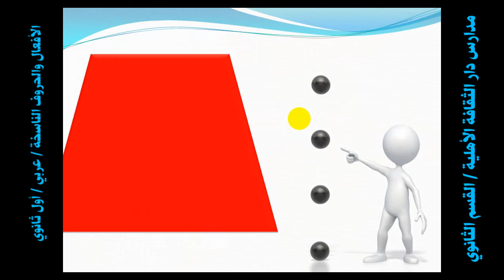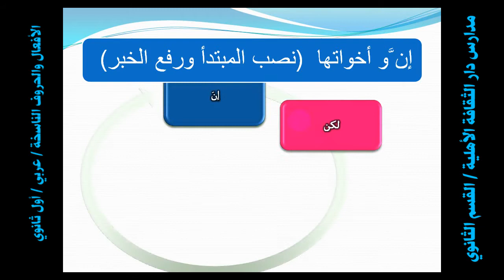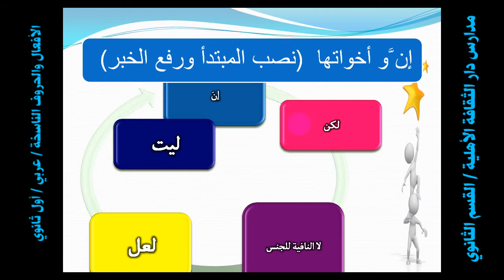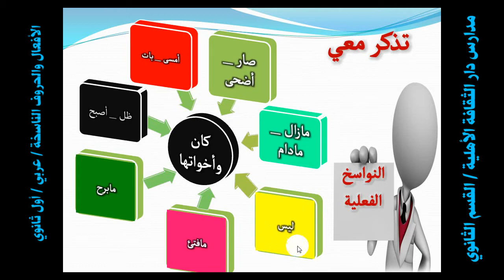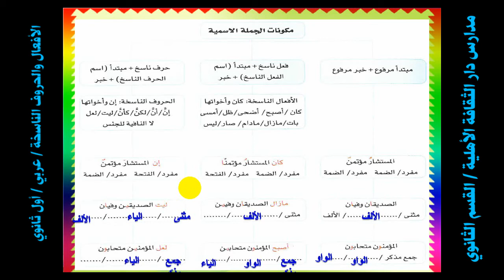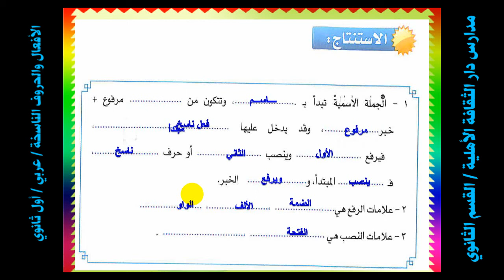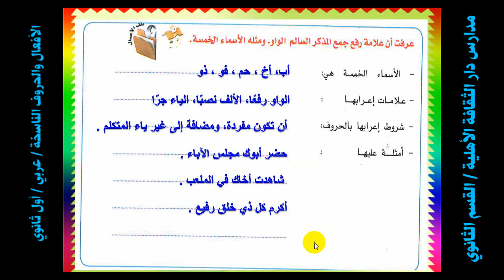2الأفعال والحروف الناسخة عربي اول ثانوي